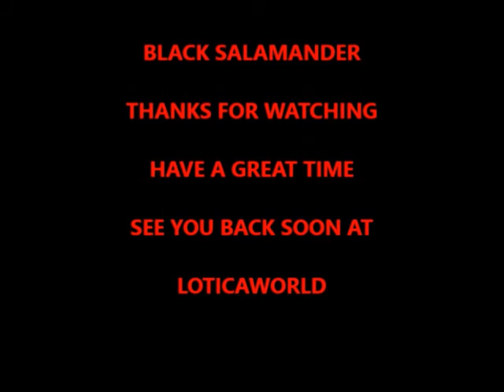Black Salamander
Black Salamander - hey Buddy glad we meet and you made it safe to the other side.